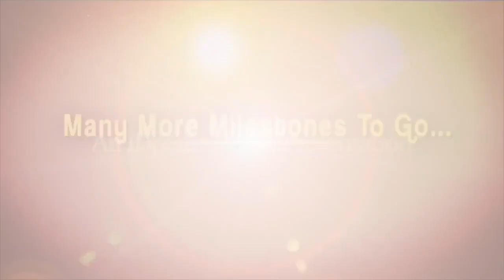ఐశ్వర్య రెడ్డికి నివాళులర్పించిన మంత్రి జగదీశ్ రెడ్డి -Jagadeesh Reddy Pays Tributes To Aishwarya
ఐశ్వర్య రెడ్డికి నివాళులర్పించిన మంత్రి జగదీశ్ రెడ్డి -JagadeeshReddy Pays Tributes To Aishwarya